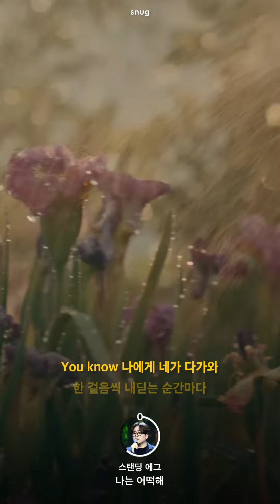💿𝗣𝗜𝗖𝗞▸ STANDING EGG - 나는 어떡해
🎁가수 / 노래를 추천해주세요 (구글 설문지)

아 풋풋허다..🥰